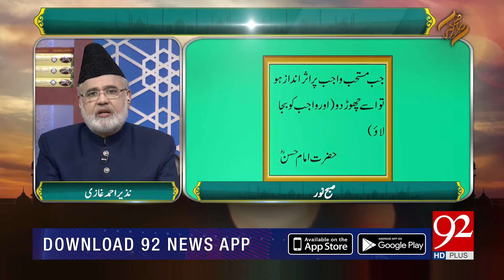Subh E Noor | Syedna Imam Hassan (AS) kay fazail o manaqab | 14 Nov 2018 | 92NewsHD